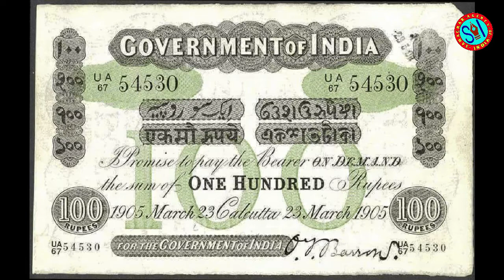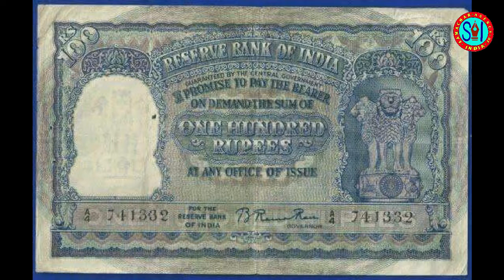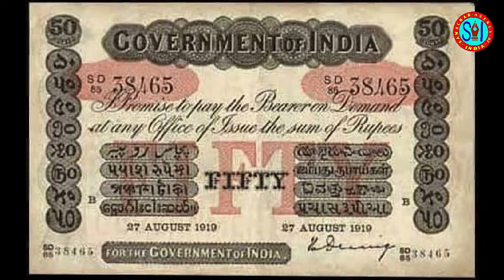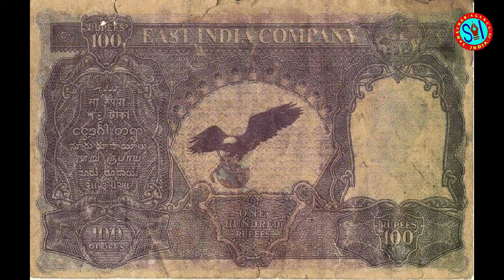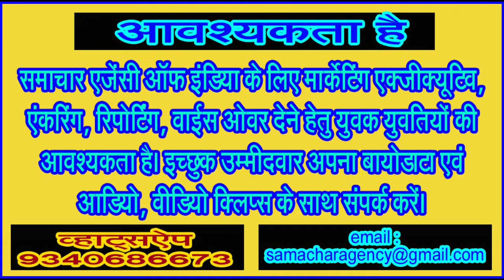देश की विभिन्न मुद्राओं के बारे में जानिए . . . 01